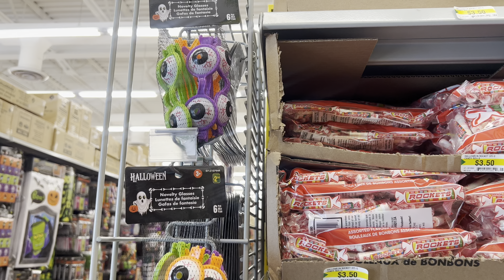HALLOWEEN decor at Dollar Store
Spooky season is here, and Dollarstore has all the Halloween vibes! 🎃🕸️ From creepy skeletons to glowing pumpkins, cauldrons, and spooky lights, it’s time to stock up on Halloween decor without breaking the bank. Perfect for getting your home ready for trick-or-treaters or that Halloween party. 🦇👻✨